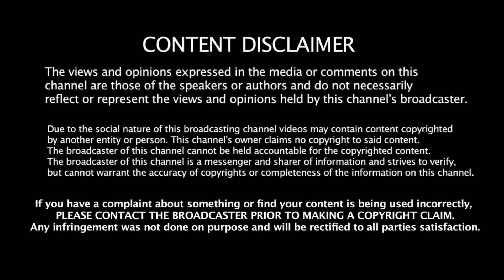The Rain - Fall REACTION | Progressive Metal Band from Nepal | Addie Reacts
About Me:

Namaste Everyone,

I am Addie from India. This channel is about:

1. Music Reactions
2. History/Culture Reactions
3. New Bands/Artists' Promotions
4. Podcasts